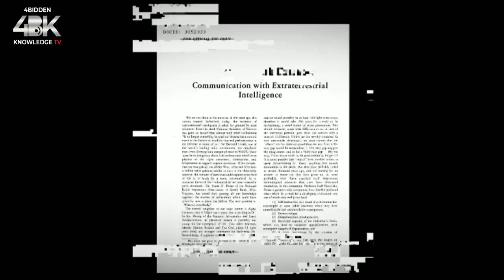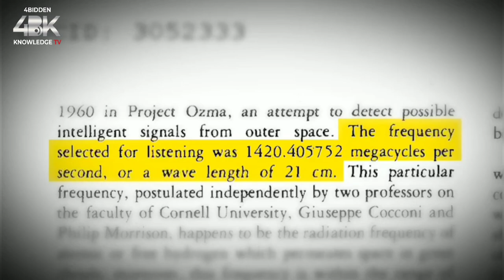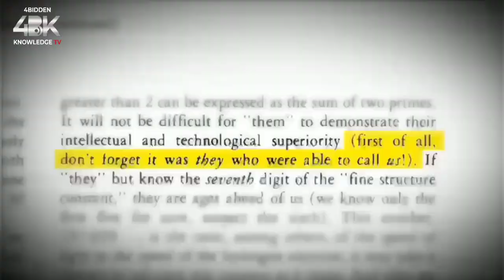EXCLUSIVE: Clip from "The Black Knight Satellite" w/ Jimmy Church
This is a clip from Billy Carson's new film: The Black Knight Satellite: Beyond the Signal
Here, Jimmy tells Billy about an NSA document that has clues and refers to the decoded message from 1931... you can watch/stream the film now at 4Biddenknowedge... just click on the link: